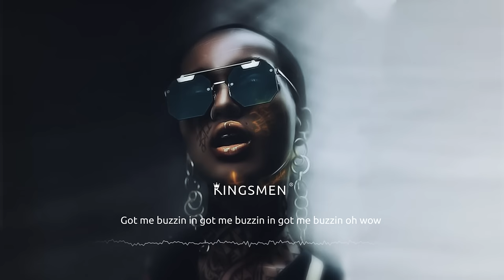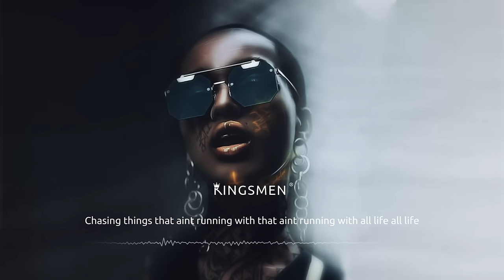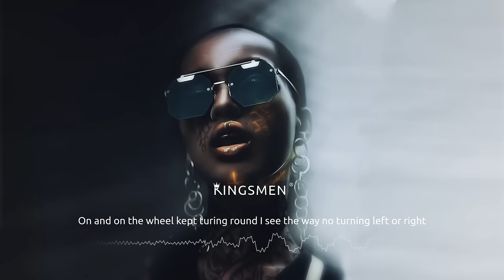SEV - Potions (Prod. Ramoon) LYRICS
👑 KINGSMEN MUSIC - Best hip- hop, R&B, Gangsta Rap, Chill Rap, Lofi hip-hop music for your soul. Hot fresh premieres with lyrics from the best rappers.

🎵 SEV - Potions (Prod. Ramoon x SEV) LYRICS

◉ Follow  K I N G S M E N